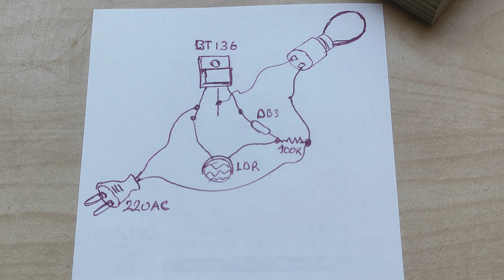bt136 dark lamp project